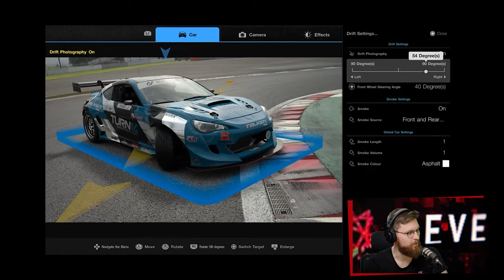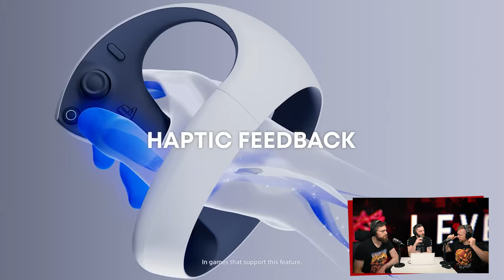Teine Tase 417 × Kas on aeg Steam Deck lõplikult nurka visata? (Podcast)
2022. aasta üheks ihaldusväärseimaks tehnikavidinaks oli Valve'i pihukonsool Steam Deck. Seade osutus nii populaarseks, et kõik saatejuhid pidid selle ka endale hankima. Nüüd, pisut rohkem kui aasta peale masina ilmumist, on aga tunded jahtumas. Mis juhtus?

Kas Nintendo hübriidkonsool Switch suutis tagasi enda juurde meelitada? Või viskab kaikaid kodaratesse hoopiski värskelt avalikustatud Asuse alternatiiv, mis paberil tundub kordades muljet avaldavam? Lisaks räägitakse nii E3 kui ka Sonicu surmadest, PS VR2 ja Marveli probleemidest ning sellest, kuidas üks vanamees suudab terve showmaadluse ära rikkuda.

AITAME KOOS!

00:00 Intro

KOMMENTAARID
00:45 Selline lahendus võikski jääda!
01:27 Uus videopilt on särtsakas ja koomiline!
03:13 The Last of Us Part 1 PC port on kohutav!
07:35 Heiki loob sisukordi... Something is wrong.
08:47 Valheim oli 5 minutit SEE mäng.
09:15 Tagasiside eelmisele saatele.

MÄNGITUD MÄNGUD
10:16 Dredge
17:49 The Murder of Sonic the Hedgehog
21:20 Far Cry 5
30:40 Let's Build a Zoo
33:18 PlayStation VR2
37:01 Metroid: Samus Returns
39:10 Resident Evil 4
44:06 Leveli Reklaam ja tänusõnad.
45:58 Mängud, mis kahe podcasti vahel ilmuvad.

UUDISED
47:46 E3 jääb ära.
49:07 Marvel's Avengers tasuta kraam.
50:41 Diablo 4 beeta statistika.
53:10 PlayStation VR 2 võib hädas olla.
57:09 Resident Evil 4 on edukas.
1:00:38 Quantum Breaki ebauudised.
1:01:07 The Lords of the Fallen muutis oma nime.
1:02:33 Asus tegi halva aprillinalja.
1:16:09 PS Plus ja Games With Gold mängud.

VABA MIKKER
1:18:28 Marveli probleemid.
1:20:28 Disney teeb Moanast live action versiooni.
1:23:06 Harry Potter saab rebooti?
1:25:31 WrestleMania muljed.
1:28:46 "John Wick 4" muljed.
1:35:34 "Tetrise" filmi muljed.
1:37:12 "Super Mario Bros" filmi uudis!
1:38:43 Tanel Toomi filmid.